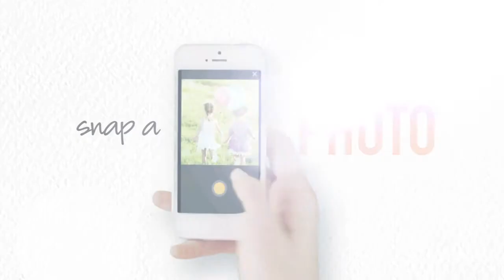Ace Miller Productions: Zoës Kitchen MobileApp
Introducing the Zoës Kitchen MobileApp! Using a variety of animations and green-screen video footage; we composed a sequence according to the storyboards and direction we were given. The final product came together perfectly!